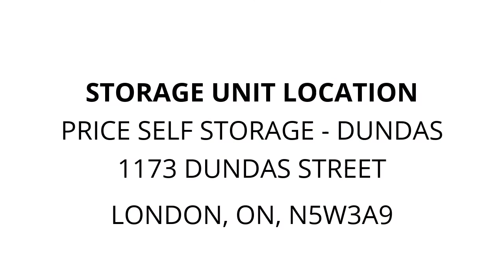Price Self Storage - Dundas - Unit C62